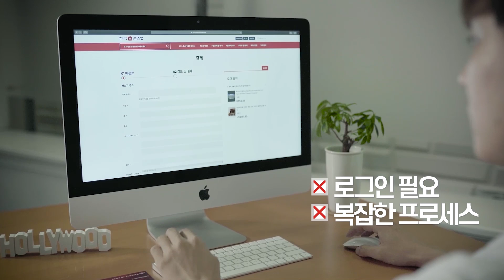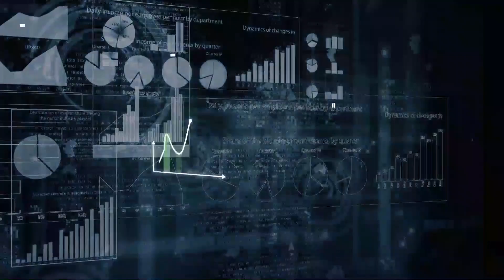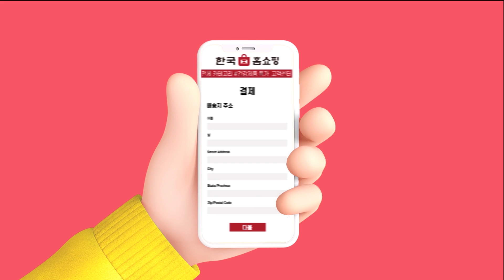[오늘의 미국] 바이든 바이러스대책,트럼프 승소가능성, 트럼프 승복안하면, 바이든 여성 소수계 인선, 화이저 백신, 줌 주식폭락 [11.9 '20 LA시간]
[오늘의 미국 헤드라인 11.9'20 LA시간]
펜실베니아 주에서 승리함으로써  46대 대통령 당선자가 된 조 바이든 당선자는 지금은 분열된 미국을 치유할 때라는 당선연설을 했지만, 유권자의 약 반은 아직 치유노력을 받아들일 준비가 안된 것으로 보입니다.

트럼프 대통령은 차기 대통령 취임식장에 가지 않을 것이며 바이든 당선자가 취임식장에 가지 못하도록 모든 법적조치를 취한다고 거듭 밝히고 있습니다. 전문가들은 이번 케이스는 2000년 플로리다 주 케이스와 달라 승소가능성이 희박한 것으로 예상합니다.

대통령 주변은 세갈래로 나뉘었습니다.
'늦기 전에 승복하라', '승복을 거부하라' 팀과 마이크 팬스 부통령처럼 어둠 속에 묻힌 세 개 그룹입니다.
대통령은 승복하지 않고 재검표를 주장하는 전국적인 캠페인을 계획하는 것으로 알려졌습니다.

트럼프 대통령이 만일 법적투쟁에서 지고도  승복하지 않을 때의 결과는 이미 나와있습니다.

조 바이든 당선자는 이미 인선과정을 시작했는데 미국을 반영한다는 뜻으로 여성을 국방장관 등 주요직책에 기용할 것으로 알려졌습니다
라틴계와 흑인 정치인도 많이 영입하고 피트 부티저지 예비선거 후보는 행정부에 기용될 것이 확실해보입니다.

캘리포니아 주지사도 카멀라 해리스 차기 부통령의 자리인 연방상원의원 의석를 채워야 합니다.
역시 라티노계와 흑인계 정치인이 후보로 거론됩니다.

백악관 비서실장에 이어 밴 카슨 주택도시개발부 장관도 코로나 바이러스 양성판정을 받았습니다.
지난 주말에는 하루 확진자가 13만명이 넘었습니다.

화이저사는 개발 중인 백신이 90% 효력이 있다고 발표해 기적의 백신이라는 말이 돌면서 주식값이 오르는 등 기대가 충만합니다.
그러나 대상환자가 94명으로 작았고, 또 백신을 개발 중인 화이저사에서 내린 결론이니 만큼 임상시험을 확대했을 때의 결과를 봐야한다는 신중론자도 있습니다.

화이저의 백신뉴스가 전해지면서 화상미팅 앱 줌의 주식값은 20%가 내려갔습니다.